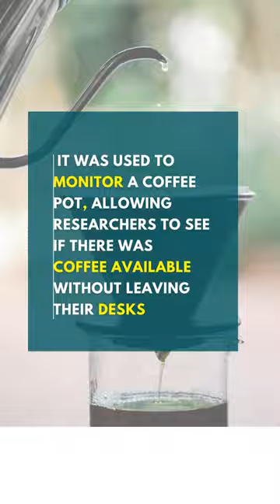What did the First Webcam Monitored ???🤔😮🙀 | Computer History | Technology Facts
The first webcam was created at the University of Cambridge in 1991.

It was used to monitor a coffee pot, allowing researchers to see if there was coffee available without leaving their desks.